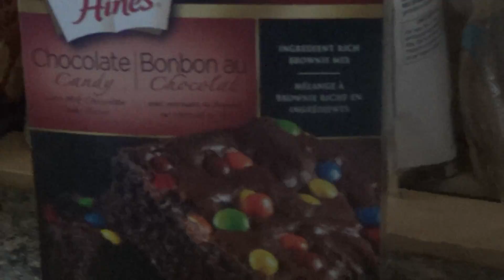2 player Gaming Vlogs: Chief Dante part 1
The new episode of chief Dante!